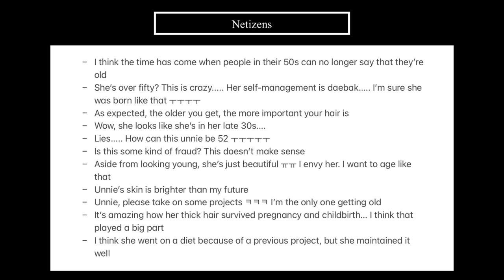Netizens React to 52 Year Old Go Hyun Jung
Hello everyone~

What do you think of the 52-year-old Go Hyun Jung?